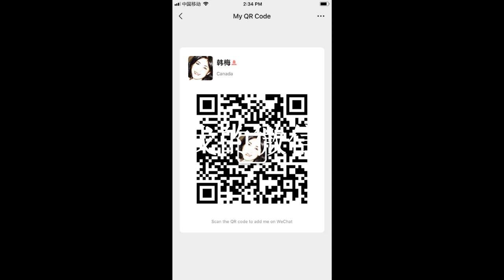191103-2【胡锡进：悼念母亲和她生活了近百年的社会变迁】【无论多大，父母走了，你就是孤儿】【寒梅视角】